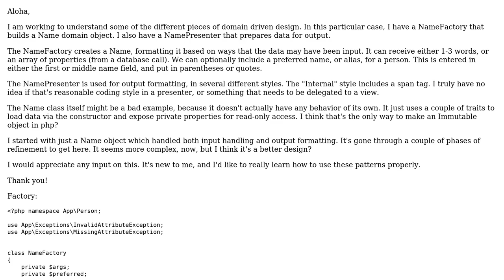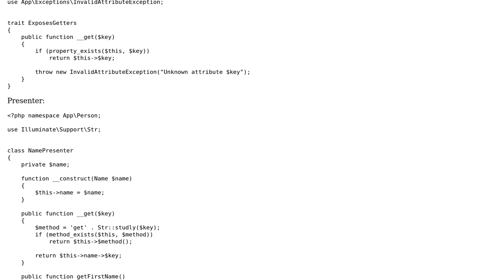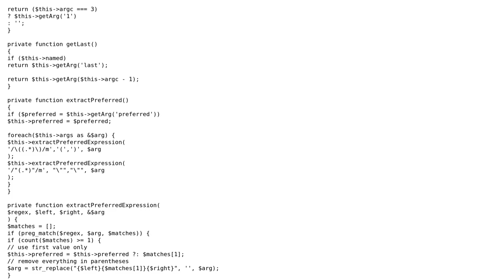Code Review: DDD Domain Objects, Factories, and Presenters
With thanks & praise to God, and with thanks to the many people who have made this project possible! You are responsible for your own actions.